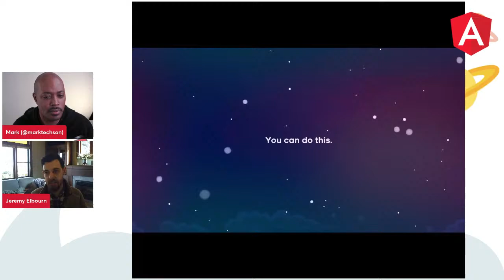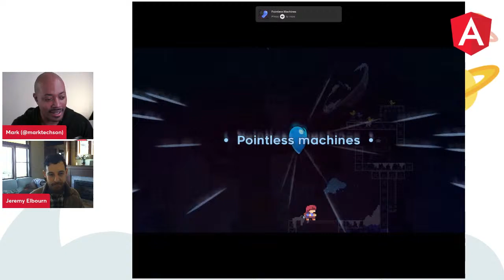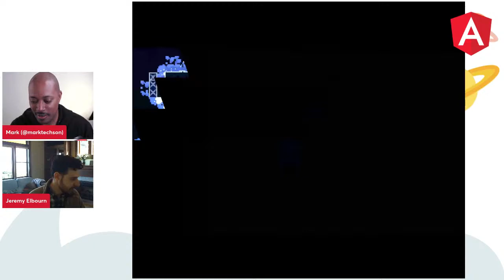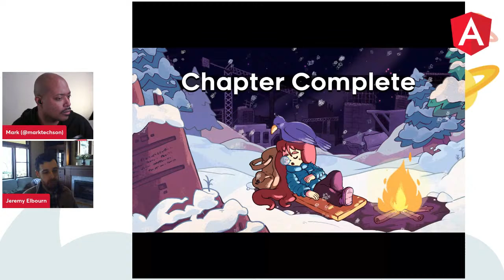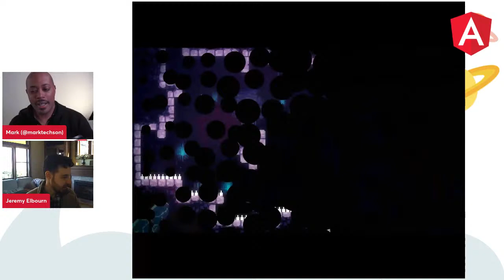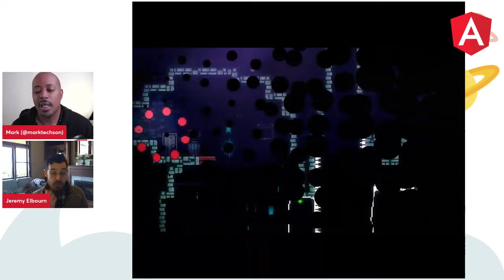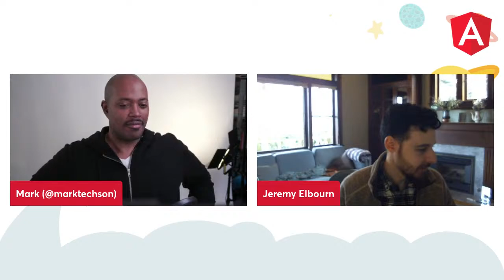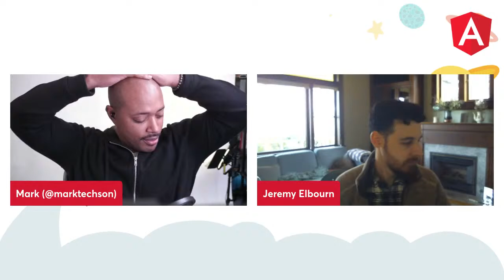Angular team plays game and answers your questions LIVE 🔴 | April 2022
Join members of the Angular team as we play some games and answer your questions. See you there!

This month, we're playing Celeste!